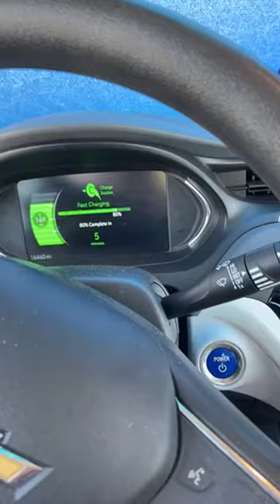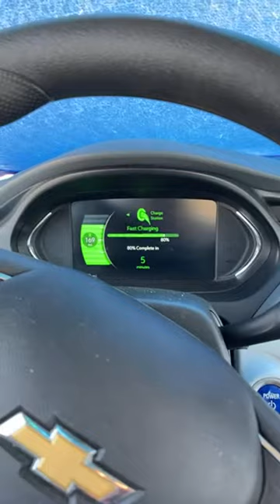Graham Elwood is going live Charging EV In Blythe!